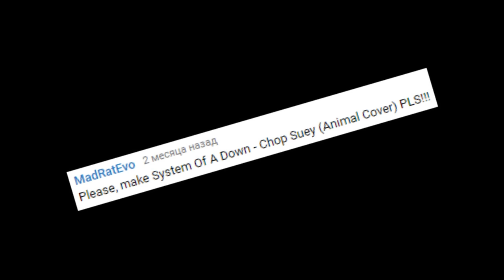System Of A Down - Chop Suey! (Animal Cover)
По многочисленным просьбам группа ВК

Gabe the DOGE/Ебучий белый тявкающий на кухне шпиц, который на самом деле просит, чтобы его выпустили погулять =